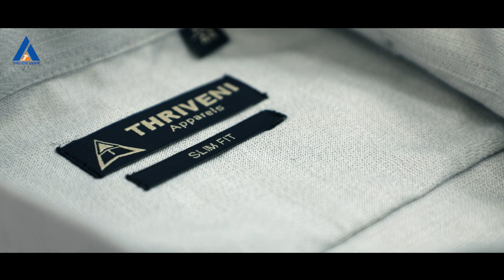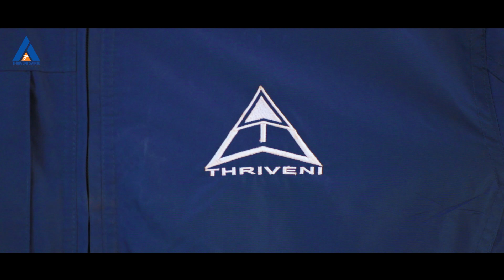Community initiative by Thriveni Sainik